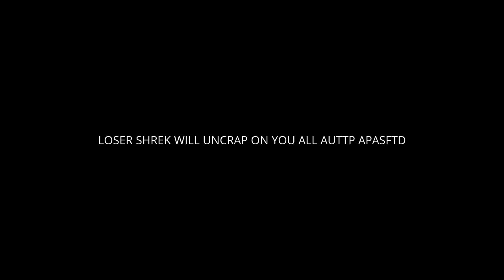KING SHREK WILL CRAP ON YOU ALL UTTP PASFTD's new name